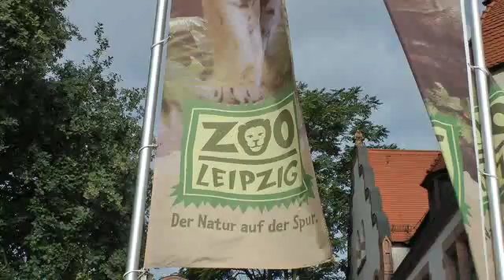nuovo filmato (4)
00:00:06 Capitolo 1: